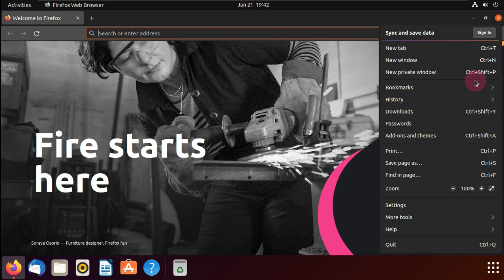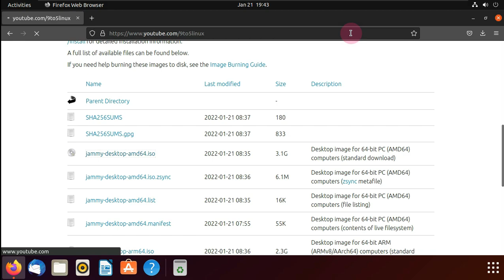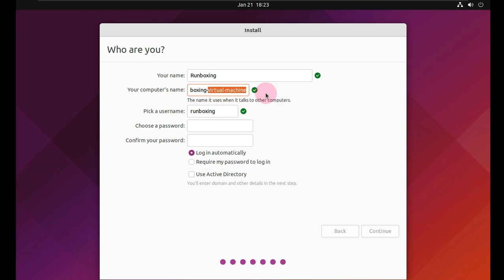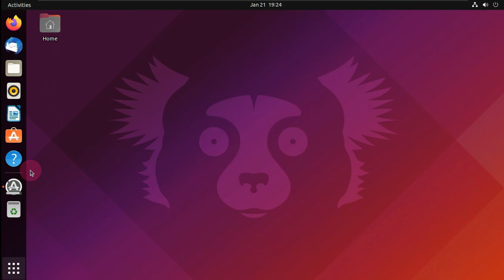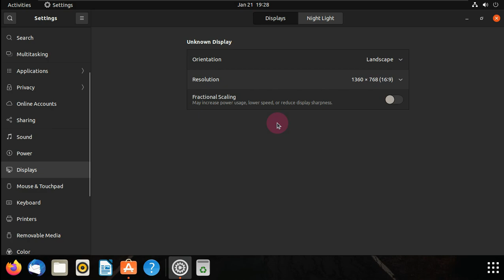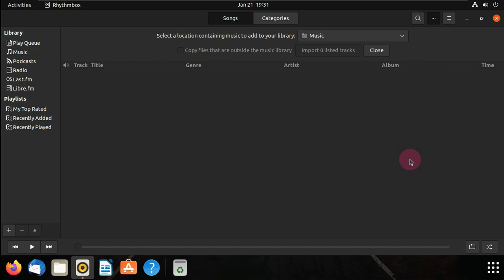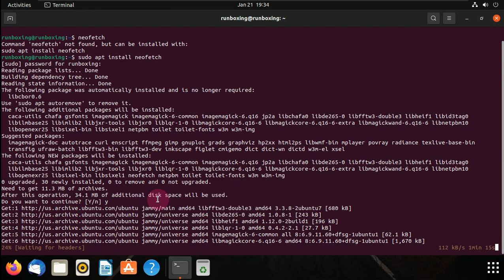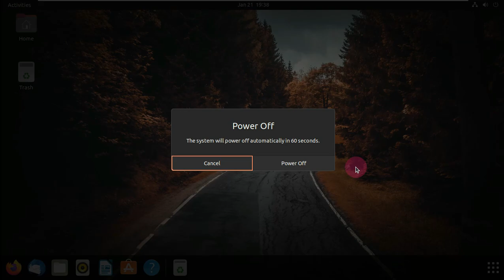Ubuntu 22.04 What’s New | Yes, there ARE Top New Features You'll Love in Ubuntu 22.04 💛😍💚 + Variants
In This Video We Are Discussing About The upcoming Ubuntu 22.04 LTS will come with the Linux 5.15 kernel by default. Ubuntu 22.04 is due for release on April 21, 2022. In this video we look at the various new features and key changes that are planned for the release. It’s time to unwrap the new features of Ubuntu 22.04 LTS “Jammy Jellyfish”. I give you all the relevant information, and you stay up to date until the final release.

Ubuntu 22.04 LTS – Release Schedule
Ubuntu 22.04 LTS Jammy Jellyfish releases on April 21, 2022. Before that, the following milestones are to be achieved.

February 24, 2022: Feature Freeze
March 17, 2022: UI Freeze
March 31, 2022: Beta Release
April 21, 2022: Final Release
This release is supported until April 2025.

Packages and Application Updates
Other than above changes, core packages, default applications are expected to see their latest stable version. Here’s quick list.

Python 3.10
Php8.1
Ruby 3.0
Thunderbird 91.5
Firefox 96.0
LibreOffice 7.2.5
PulseAudio 15.0
NetworkManager 1.32
And, the new Yaru icon theme in LibreOffice looks stunning, though.

Ubuntu Official Flavors
Alongside the base version, the official Ubuntu flavors are getting their latest versions of their respective desktop environments in this LTS version. Here’s a quick summary of what is expected. Apart from KDE Plasma, most of the desktop remained with their last stable release for more than a year. So, you may not experience much of a difference.

Kubuntu 22.04 with KDE Plasma 5.24
Xubuntu 22.04 with Xfce 4.16
Lubuntu 22.04 with LxQt 1.0
Ubuntu Budgie with Budgie version 10.5.3
Ubuntu Mate with MATE 1.26

That’s the current plan according to Canonical’s Sebastien Bacher, who says “the plan is to use 5.15 for the LTS but the oem and hwe variants will get 5.17 as some point”.

Surprised?

Don’t be.

Linux 5.15 is a marginally older kernel version than that currently available, but there is logic in using it: Linux 5.15 is a long-term support release supported until October 2023.

Ubuntu 22.04 is an LTS, Linux 5.15 is an LTS, so sorta makes sense, doesn’t it?

Still, many had expected Ubuntu 22.04 to ship something new as, based on the past, Ubuntu LTS releases haven’t always used kernel LTS releases.

Linux 5.15 includes some interesting changes, such as a new NTFS file system driver, an in-kernel SMB file server, and various enhancements to the EXT4 file system Ubuntu uses by default. Plus a raft of updated drivers, new hardware support, and performance tuneups.

So don’t gnash your teeth unnecessarily; you’re not stuck on 5.15 for the full five years Ubuntu 22.04 is supported for. When you use an Ubuntu LTS release you get access to newer Linux kernel and graphic drivers periodically through the hardware enablement stack (HWE) updates.

While the Linux 5.16 kernel (and its big gaming improvements) won’t make the cut, the upcoming Linux 5.17 kernel and several releases beyond it will be back-ported to use in this LTS, or made available via OEM kernels (which ship preinstalled on laptops from the likes of Dell and Lenovo).

If you’re an LTS user sporting newer hardware only supported in more recent kernels, will this decision put you off using Jammy Jellyfish? Or do you prefer to install third-party or mainline kernel builds on your system anyway?

Todays Video - Ubuntu 22.04 LTS “Jammy Jellyfish” – New Features and Release Details!